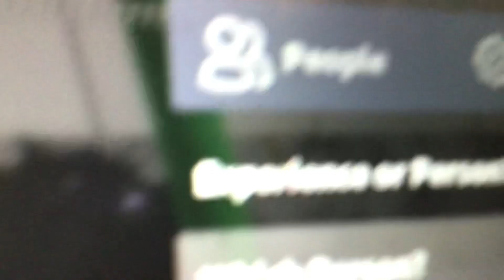Another mean person 😪